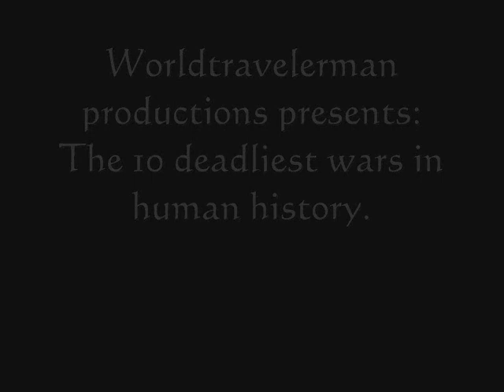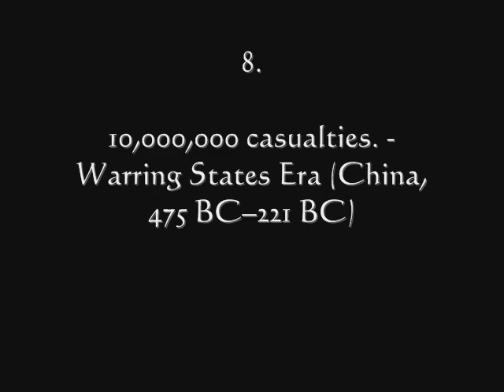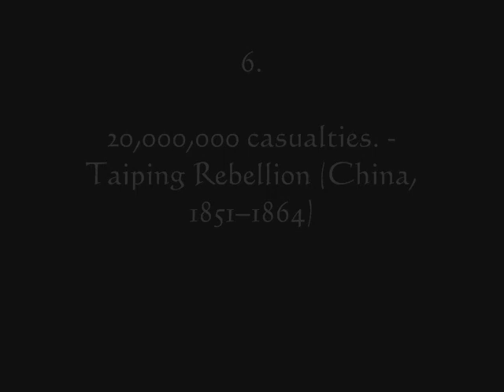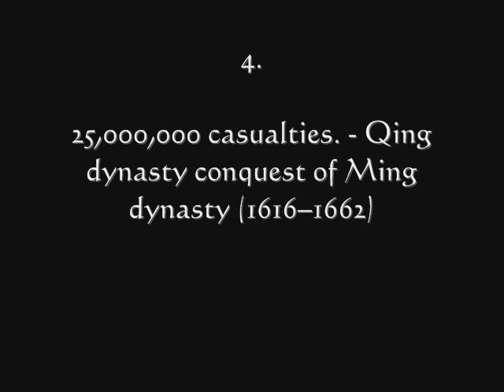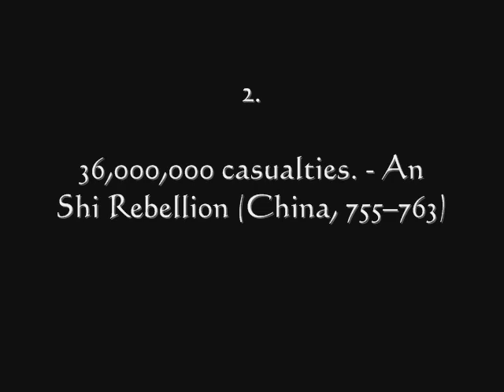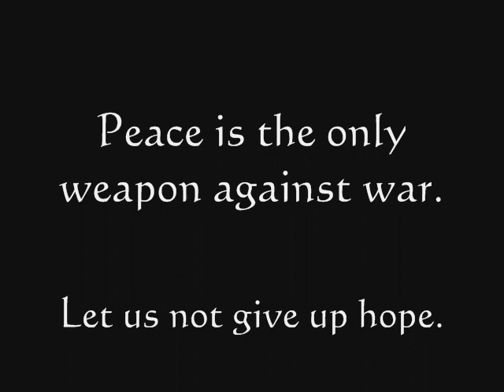The Top 10 Deadliest Wars In Human History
War is a state of organized violent conflict that is engaged in between two or more separate social entities. Such a conflict is always an attempt at altering either the psychological hierarchy or the material hierarchy of domination or equality between two or more groups. In all cases, at least one participant (group) in the conflict perceives the need to either psychologically or materially dominate the other participant. The perceived need for domination often arises from the belief that an essential ideology or resource is somehow either so incompatible or so scarce as to threaten the fundamental existence of the one group experiencing the need to dominate the other group. Leaders will sometimes enter into a war under the pretext that their actions are primarily defensive, however when viewed objectively, their actions may more closely resemble a form of unprovoked, unwarranted, or disproportionate aggression.

In all wars, the group(s) experiencing the need to dominate other group(s) are unable and unwilling to accept or permit the possibility of a relationship of fundamental equality to exist between the groups who have opted for group violence (war). The aspect of domination that is a precipitating factor in all wars, i.e. one group wishing to dominate another, is also often a precipitating factor in individual one-on-one violence outside of the context of war, i.e. one individual wishing to dominate another.

Photos: bronze soldier's helmet, An iron sword and two bronze swords
and the flight of Emperor Xuanzong from Chang'an in An shi rebellion have
granted permission to copy, distribute and/or modify this document under the terms of the GNU Free Documentation License, Version 1.2 or any later version published by the Free Software Foundation; with no Invariant Sections, no Front-Cover Texts, and no Back-Cover Texts. A copy of the license is included in the section entitled "GNU Free Documentation License".